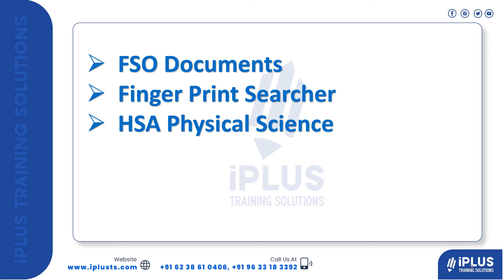Scientific Officer Physics Exam | Cut Off കുറയുമോ?